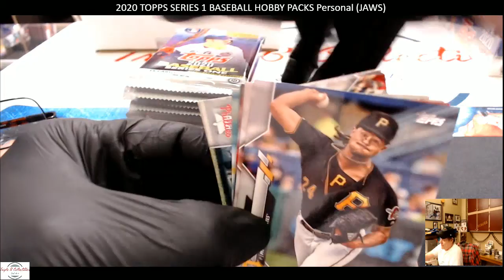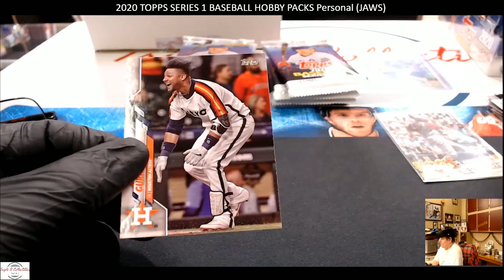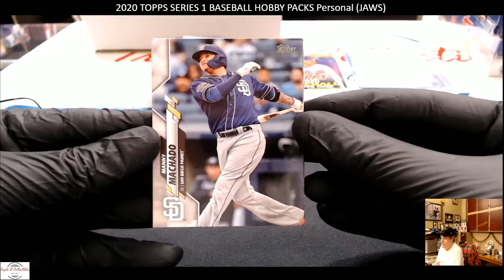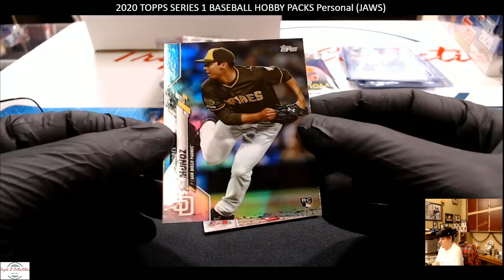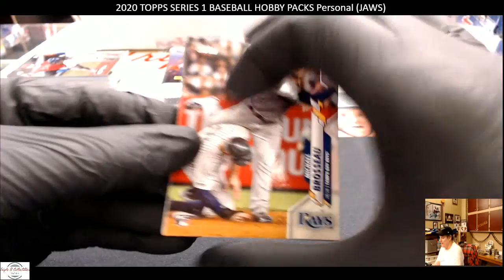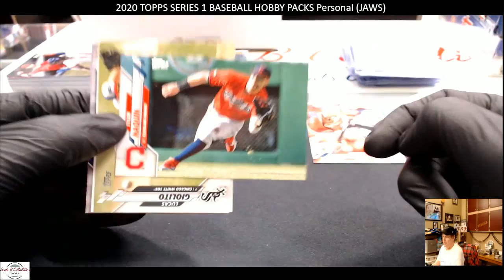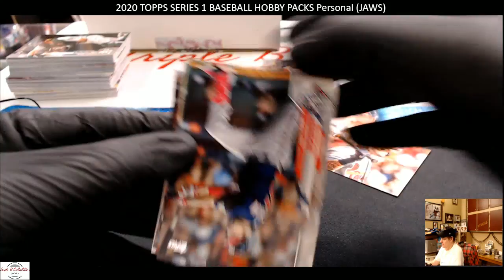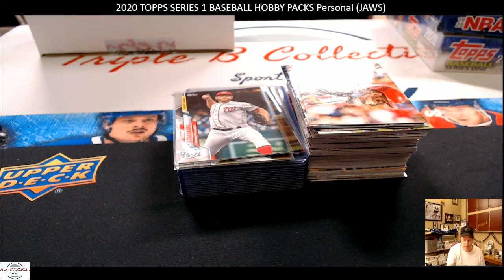2020 TOPPS SERIES 1 BASEBALL HOBBY PACKS (JAW'S)